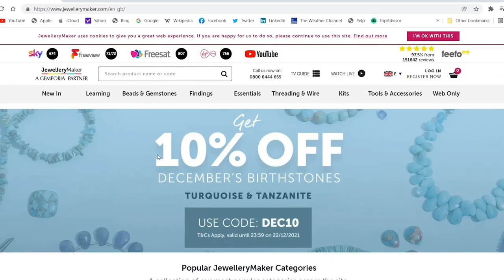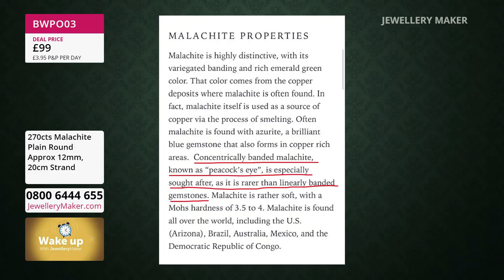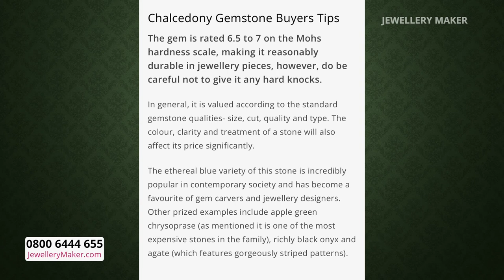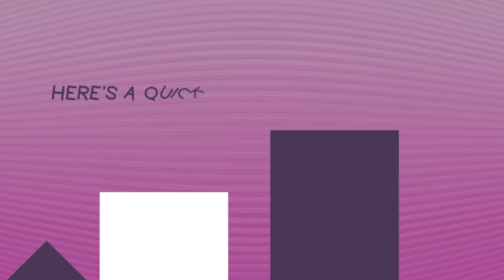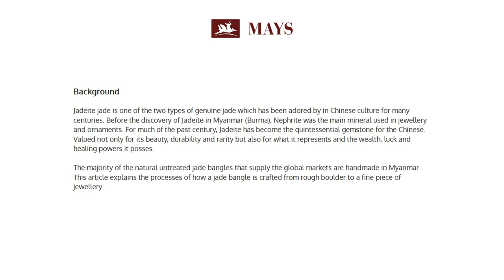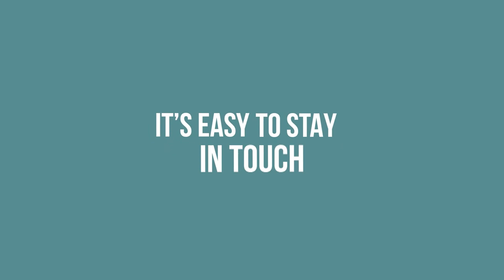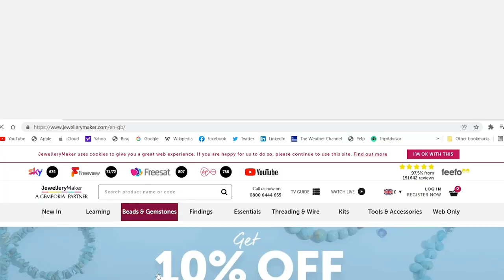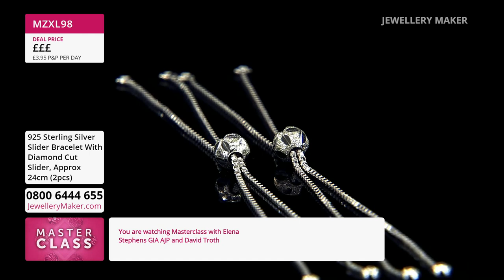JewelleryMaker LIVE 14/12/22